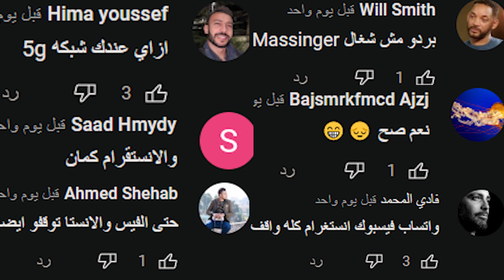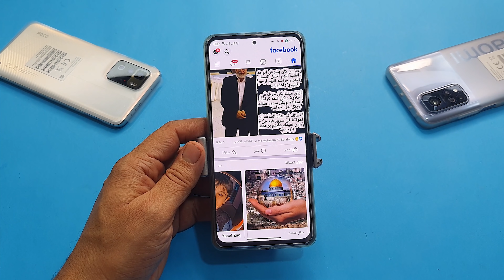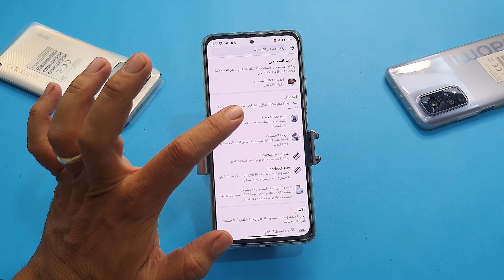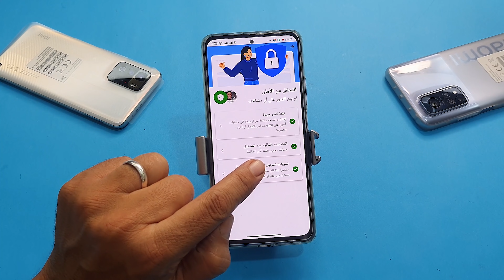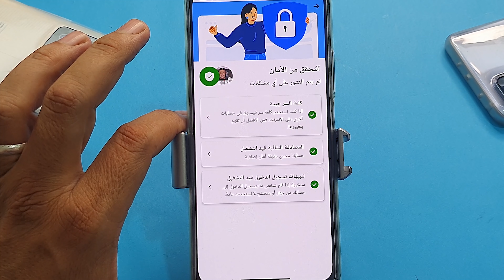خطوات مهمة جداً لازم تعملها بعد عودة الفيسبوك للعمل , رسميا فيسبوك تكشف الأسباب وراء توقف منصاتها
في هذا الفيديو يتم شرح السبب الحقيقي وراء توقف خدمات الفيس بوك والانستجرام والواتساب , خطوات مهمة لازم تعملها بعد مشكلة توقف الفيس والواتس والانستجرام ضروري جدا